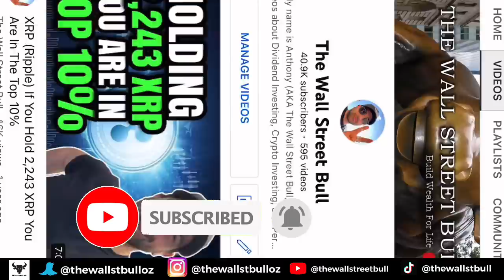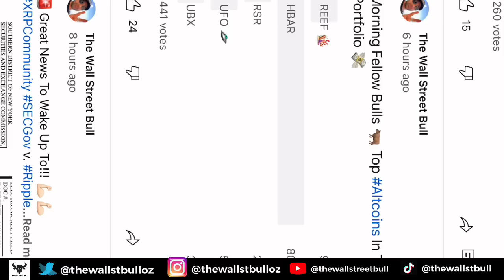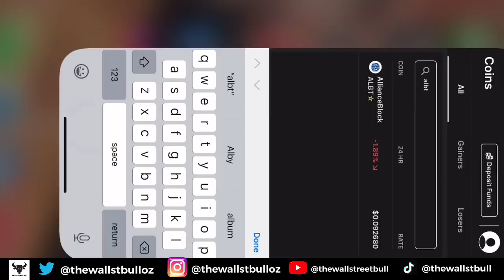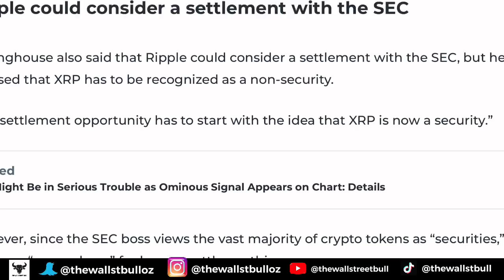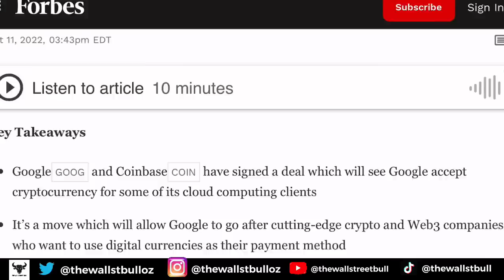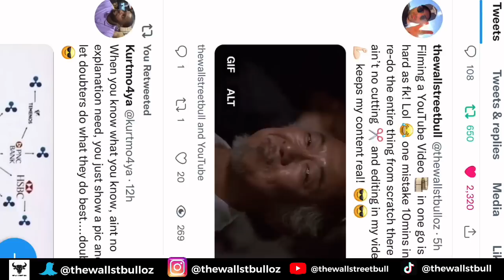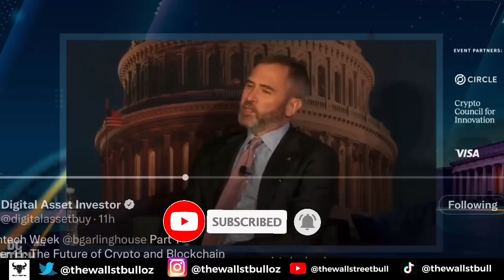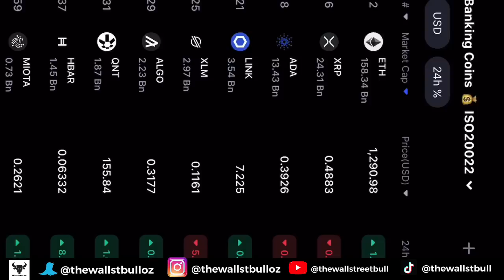💰 XRP (RIPPLE) VICTORY AGAINST THE SEC | COINBASE & GOOGLE PARTNERSHIP | CHARLES HOSKINSIN LOST IT 💰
💰 XRP (RIPPLE) VICTORY AGAINST THE SEC | COINBASE & GOOGLE PARTNERSHIP | CHARLES HOSKINSIN LOST IT 💰   -  In this video, we discuss XRP News today, plus crypto news today, and more.

Stellar (XLM)
Hedera (HBAR)
IOTA (MIOTA)
XDC Network (XDC)
Ripple (XRP)
Algorand (ALGO)
Quant (QNT)